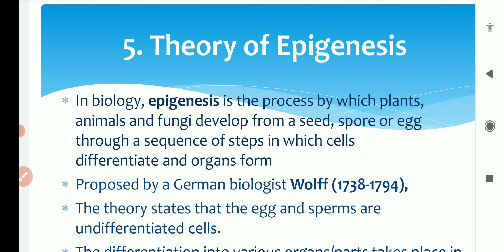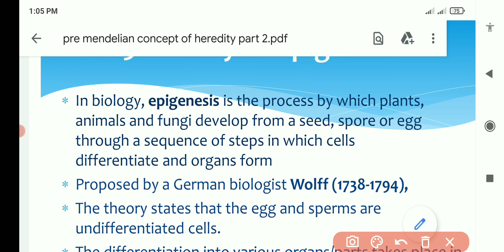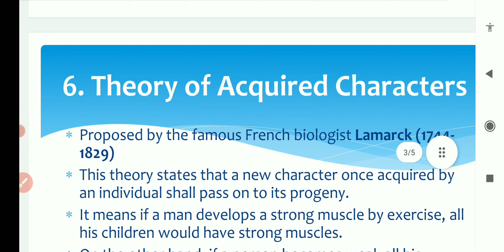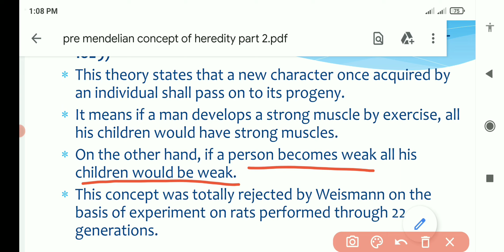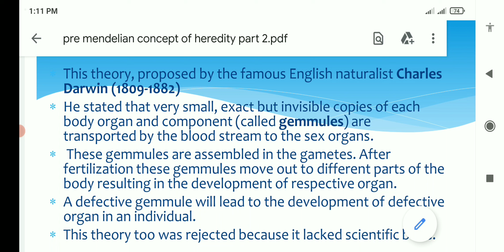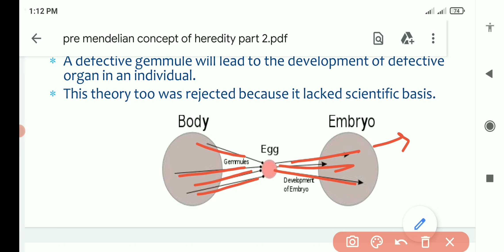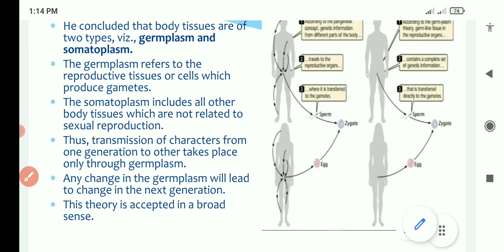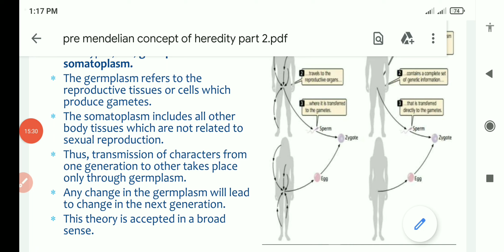Pre mendelian concepts of heredity part 2 in hindi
this video describe the concepts of heredity given by various scientists before Mendel

topics covered

theory of pengenesis
epigenesis theory
theory of acquired characters
germplasm theory